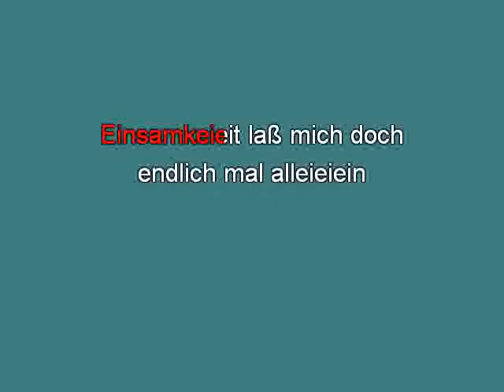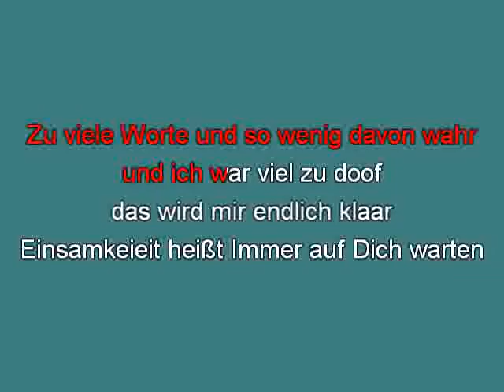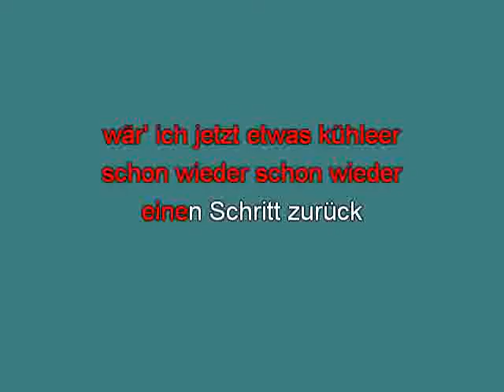Geier Sturzflug Einsamkeit mh [karaoke] [karaoke]